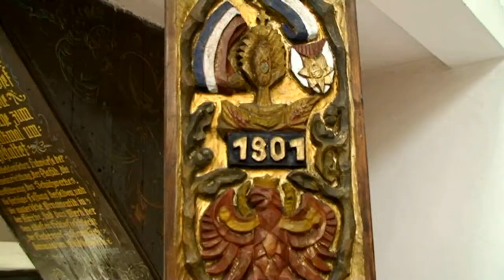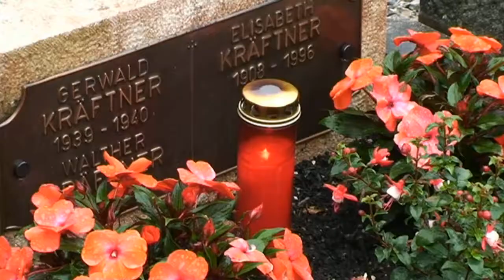Autriche le Tyrol découverte du village et lacs de Kramsach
Kramsach est une municipalité dans le district de l'État du Tyrol Kufstein en Autriche. Kramsach situé dans la vallée de l'Inn tyrolienne sur la rive nord de l'Inn  ici, seule l'usine de verre est toujours exploité- Le village Tyrolien aux 3 lacs Promenade sur un sentier ombragé ou bronzette sur une des plages aménagées des lacs  KRAMSACH est une commune éparse de caractère rural comptant 4600 habitants et pouvant offrir 1800 lits aux touristes de passage. Trois lacs enchanteurs couronnent la beauté des environs. Ces lacs ou il fait bon se baigner, sont nichés dans un magnifique paysage romantique